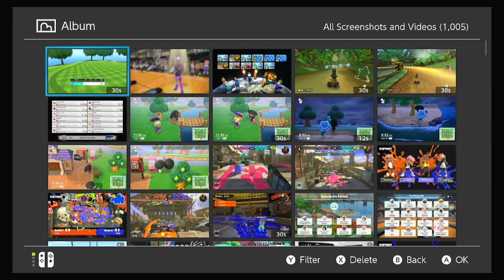Nintendo Switch Sports - My First Hole In One